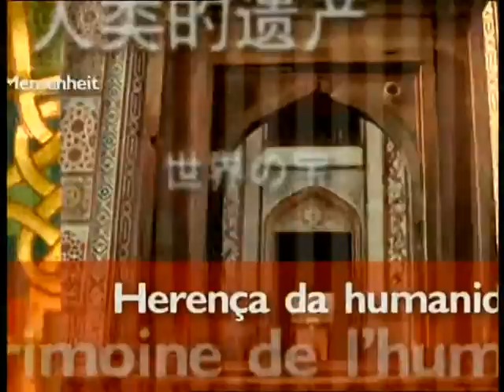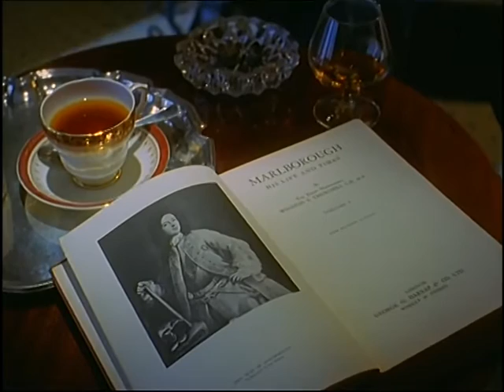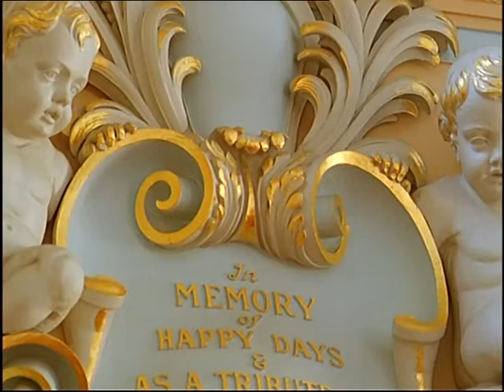Palacio y parque de Belheim, Gran Bretaña